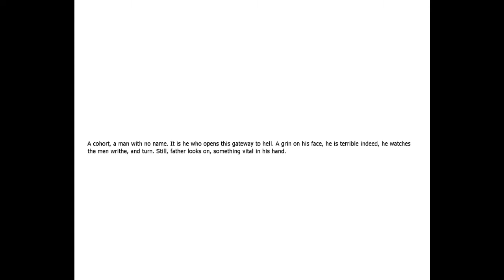Let's Play Penumbra Overture (HD) [BLIND] P22